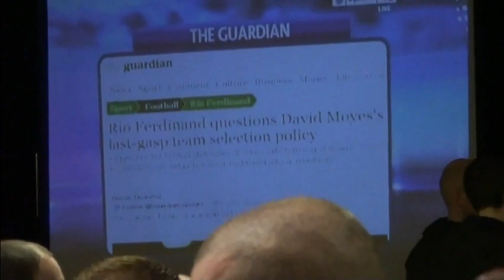Who should Moyes Sack, How did we lose again? A Group of Reds discuss b4 & after Newcastle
Manchester United 0 - Newcastle United 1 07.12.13 A group of Reds discuss who is surplus to requirements before the game, and try to take in the latest defeat after the game